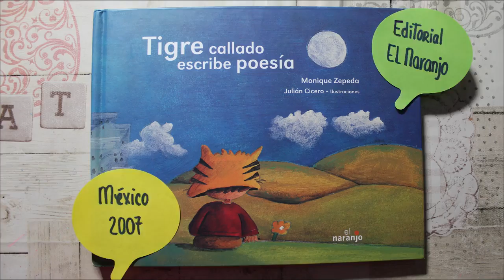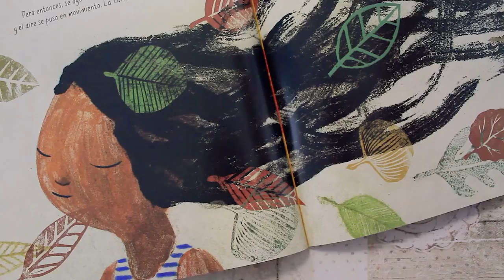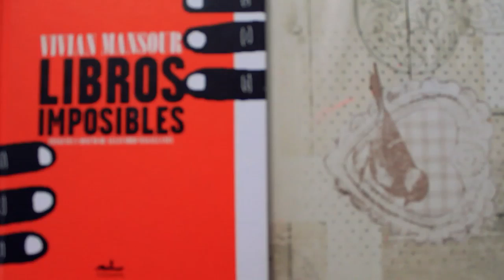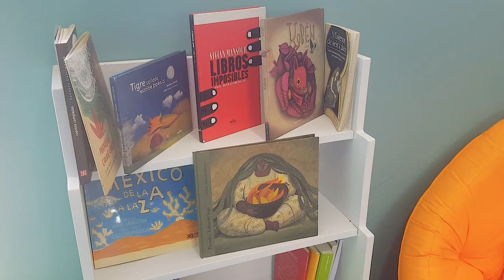📚 RECOMENDACIONES LITERARIAS EN CONMEMORACIÓN POR EL DÍA INTERNACIONAL DEL LIBRO INFANTIL Y JUVENIL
RECOMENDACIONES LITERARIAS EN EL MARCO DEL DÍA INTERNACIONAL DEL LIBRO INFANTIL Y JUVENIL
El 2 de abril de 1967 se instauró como el Día Internacional del Libro Infantil y Juvenil, en honor al natalicio del escritor Hans Christian Andersen. La Organización Internacional para el Libro Juvenil (IBBY) por sus siglas en inglés (International Board on Books for Young People) es la promotora de esta celebración.
Por eso te presentamos esta cápsula con recomendaciones literarias que gustarán no sólo a niñas y niños, sino a personas de todas las edades. ¡Disfrútala!
¡VISÍTANOS!